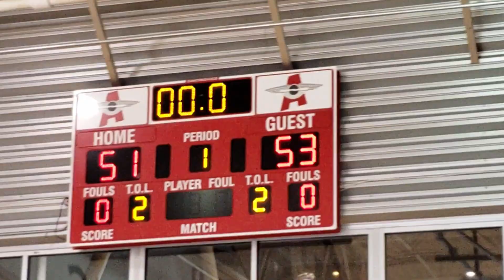Lungta vs Showstoppers